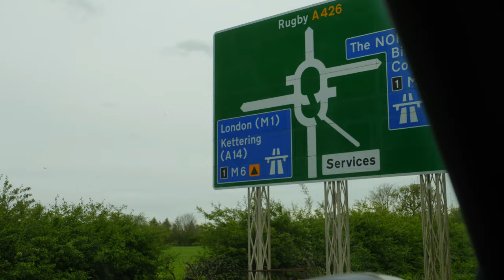I got invited to a London Marathon Track Session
The London Marathon is one of the most well known marathons worldwide. So it's no surprise that the running community in London gets a little excited during race week! I was lucky enough to be invited down to one of these events hosted by Track Mafia, thanks to Pro:Direct Sport. Little did I know this session was going to consist of over 100 runners having a running track in the heart of London all to ourselves.

Massive thank you to Pro:Direct Sport for inviting me down and giving me this opportunity